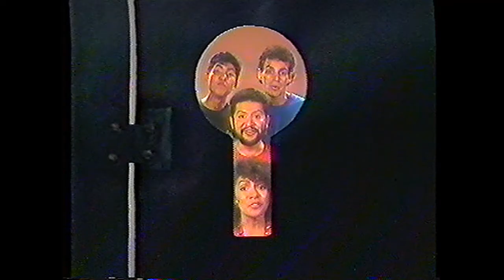Irevaloa, Grupo Síntesis, Nelson Huezo, 1993. Mejor Video Tropical del año 93 en Domingo para Todos.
Música original de El Salvador, canción que relata el precio que debe pagar una bailarina para ser famosa. Dicha composición consta de 4 ritmos bailables: Merengue, Cumbia, Salsa y Samba. Compositor: Nelson Huezo.